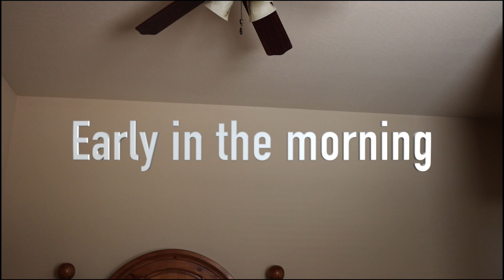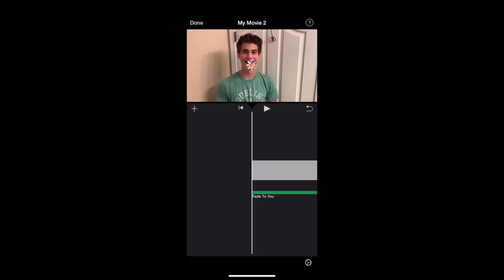Logan Pole vs Floyd Greyletter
The build up to the most intense fight of all time. if you enjoyed make sure to subscribe and slap that like button! make sure to comment down below for more ideas or things you'd like to see.